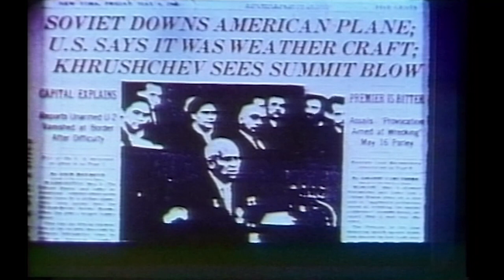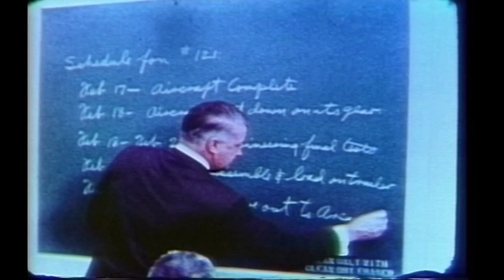The SR71 Blackbird - Flying Through Time | Episode 11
We'll continue with the design concepts of the Lockheed company and Kelly Johnson. These designs set the company and the man so far apart from their contemporaries at that time, that to this day in one design alone that gap has still not been breached.

In today's world, the embodiment of military might is the American aircraft carrier. These monoliths personify the essence of power and technical achievement. The weapons they have carried over the years have always been at the edge of industrial and scientific achievement and many of the planes used have become icons of aeronautic history. Discover the excitement of flying as we reveal the most remarkable aircraft ever built and the aeronautical advancements that shaped flying history in Flying Through Time. Audiences will marvel at historic airships, be wowed by warplanes, and delight at luxury jetliners.